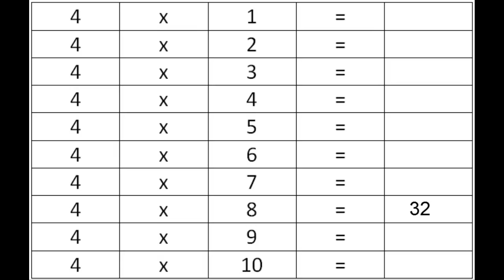Aprenda a tabuada de multiplicação por 4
Vídeo para memorizar a tabuada de multiplicação por 4
Edson Dias
Erem Dom Vital